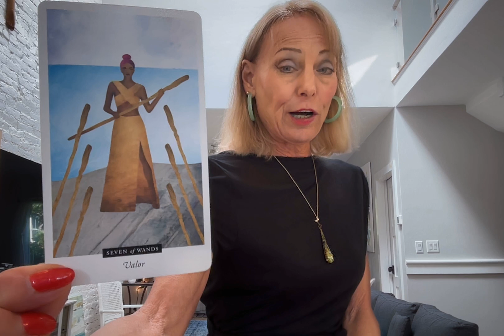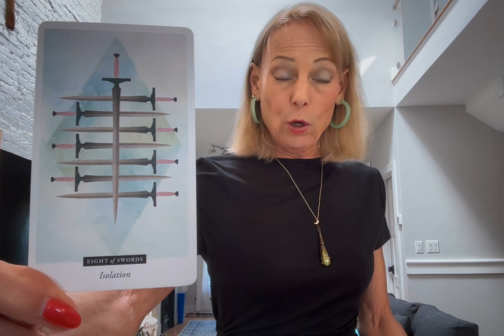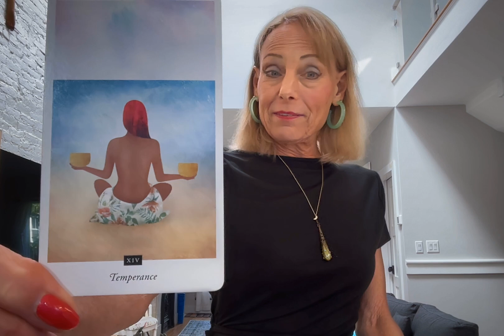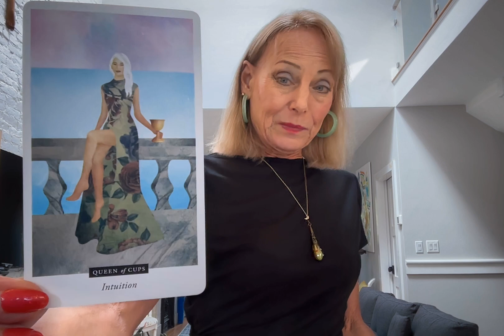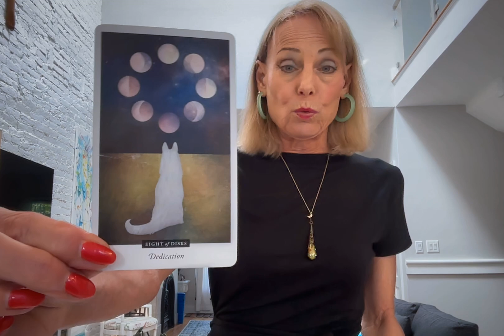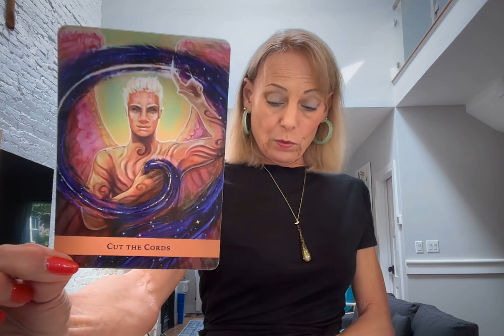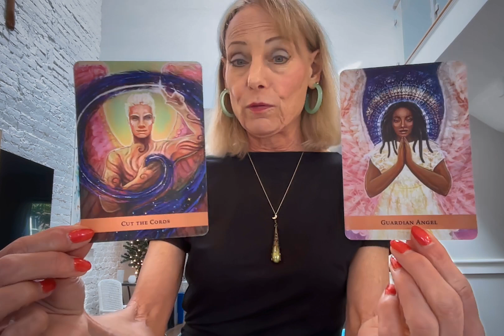LEO** MAKE PEACE WITH WHERE YOU ARE AND YOU WILL FEEL THE MAGIC UNFOLD!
LEO THIS IS A GREAT READING FOR THIS WEEK SEPT. 16-22! WHEN YOU CUT THE CHORDS YOU FIND NEW AVENUES TO YOUR INTUITION!